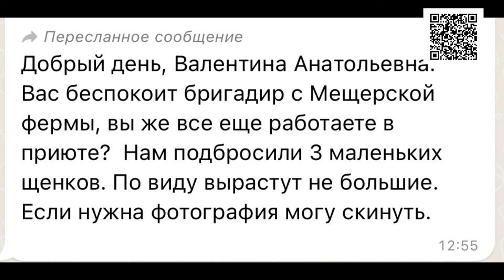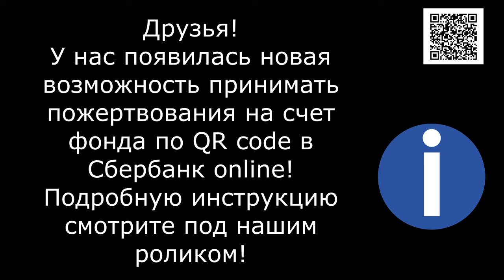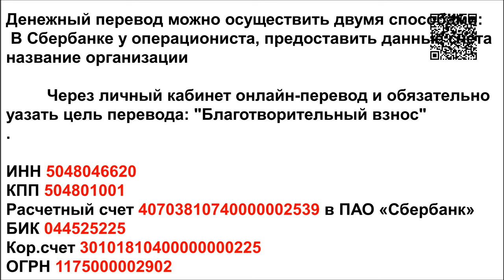Почему Вы не можете помочь сами?Why can't you help ?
Банковские Карты:  Халва 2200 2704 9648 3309
Tinkoff: 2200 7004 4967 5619
Alfabank: 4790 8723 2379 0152

Три малыша в мешке...